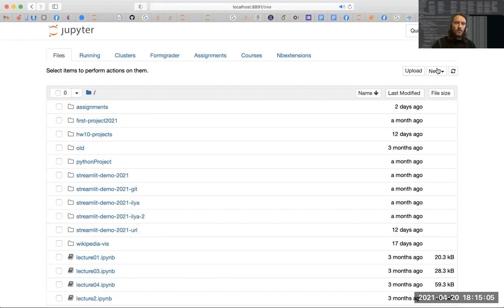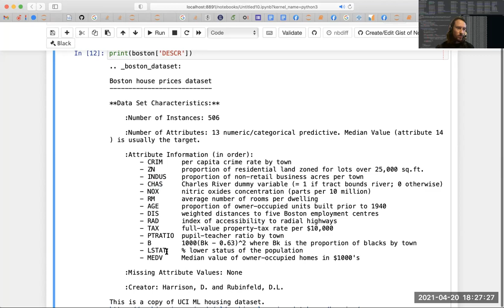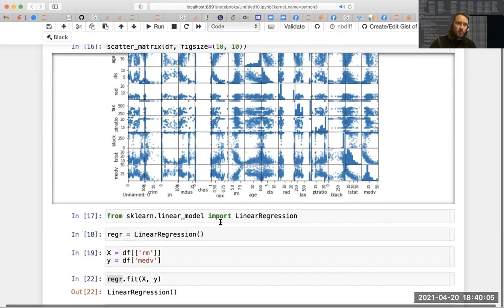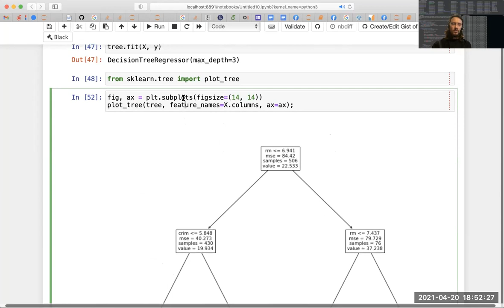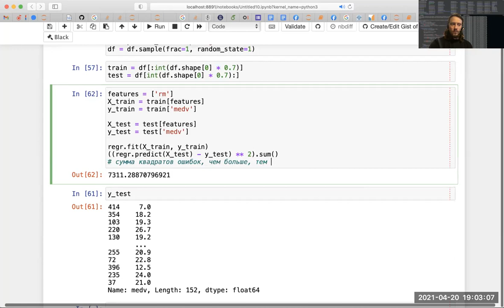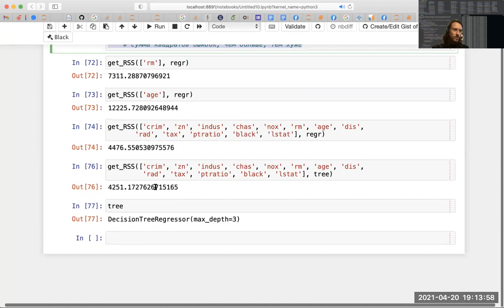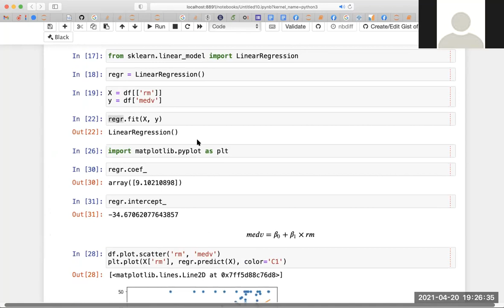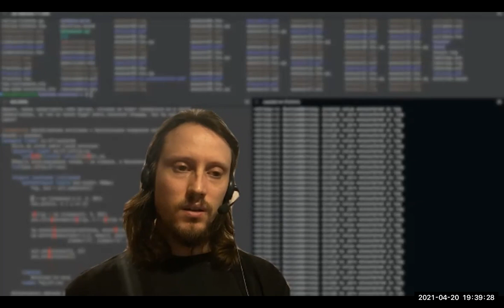2020-04-20 HSE-NES Data Science: What is Machine Learning